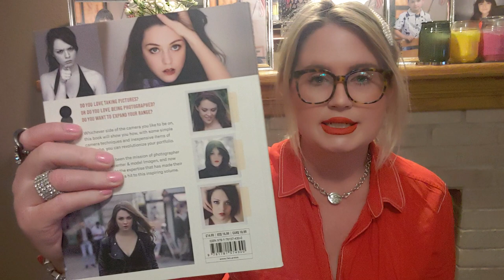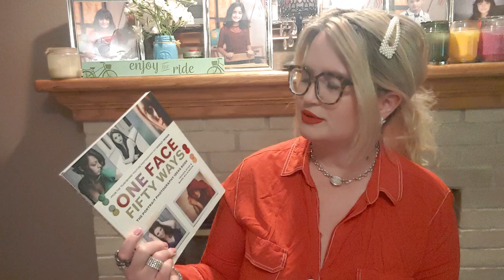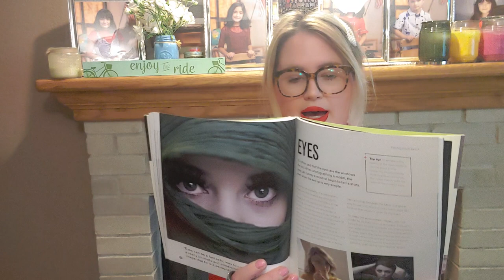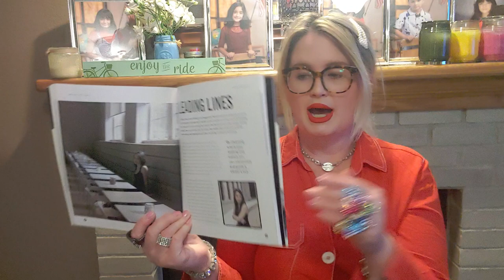Dollar Tree Haul Time!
Hi friends, thank you for being here!  Here is what I found at DT!!  Hope you all have a wondeful and realazing weekend!  See you tommorow with my next haul!  Hugs, Sara
Friend Mail:
MESARASTARR
9105 Bruceville Rd. 1A
Elk Grove,